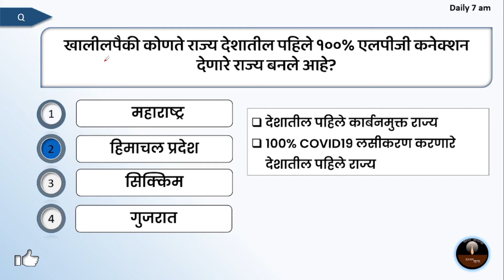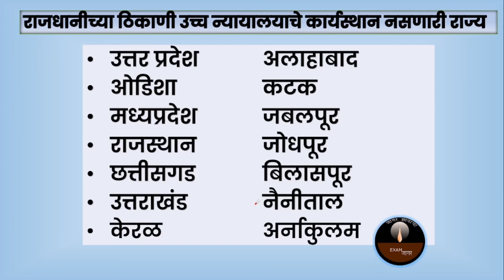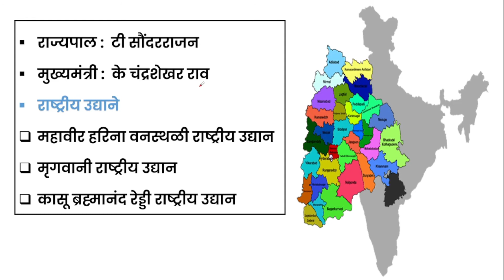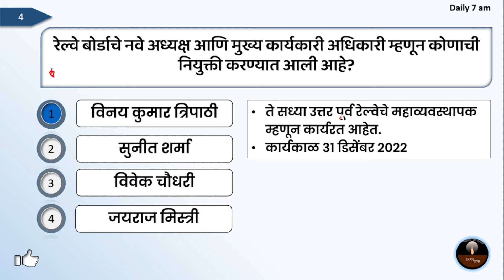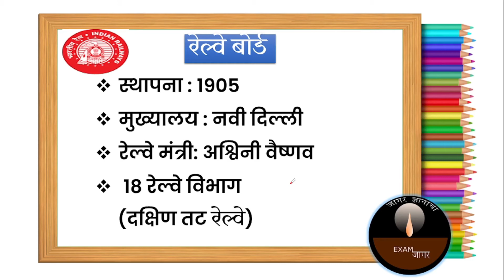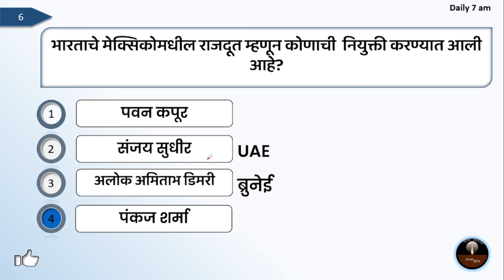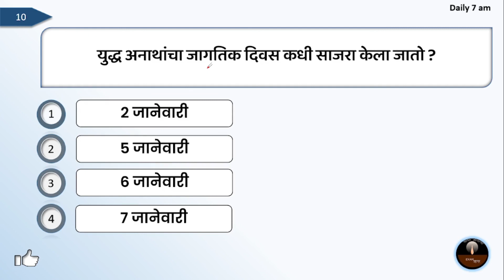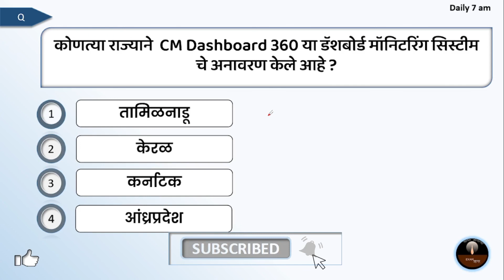Current Affairs In Marathi | Today Current Affairs In Marathi | 7 January 2022